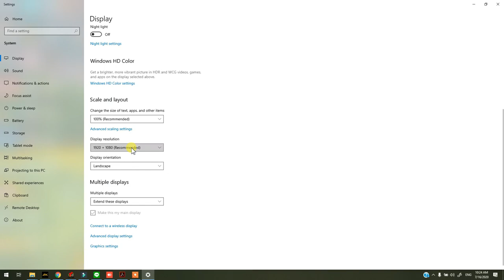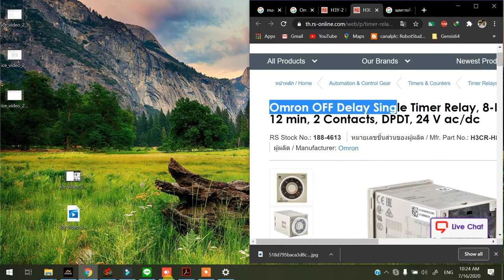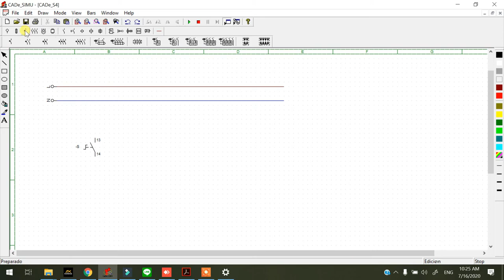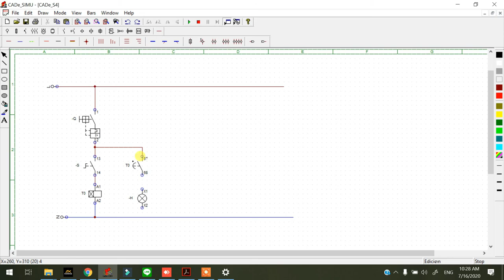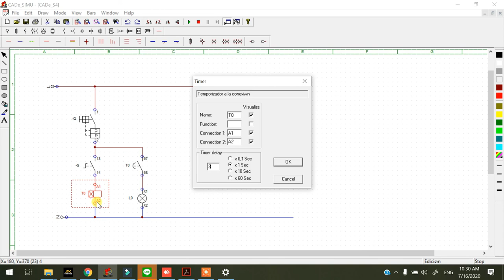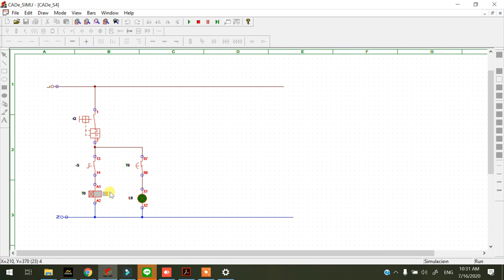ON Delay Time Delay Relay CADe SIMu 3.0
Timer,ON Delay Time Delay Relay CADe SIMu 3.0 ,Set page, Basic tool